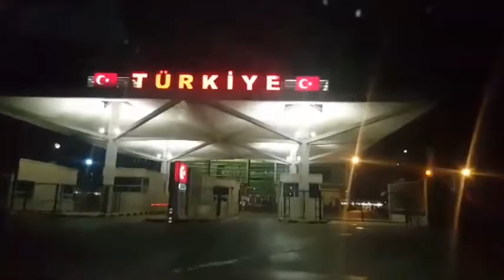Kapıkule'den Türkiye'ye giriş - Sılayolu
Avrupa'dan Türkiye'ye seyahat eden Sılayolu sürücüleri için Türkiye'ye giriş, yolculuğun en heyecanlı anı. En yeni Sılayolu haberlerini kaçırmayın